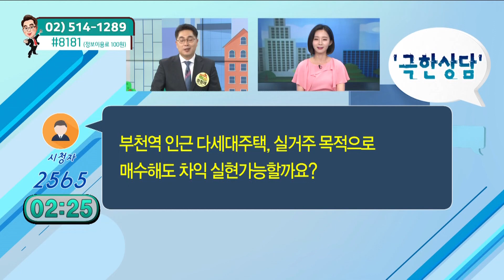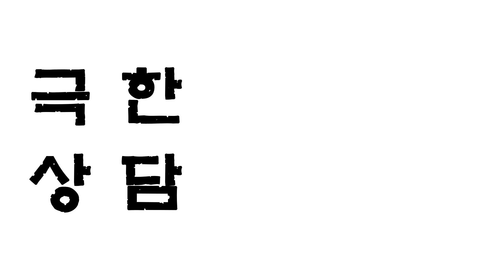[부동산 성공 투자] 지금까지 이런 상담은 없었다! 7월 31일 극한상담ㅣ부동산 투자 및 상담 문의 : 02-514-1289 드림부동산투자연구소